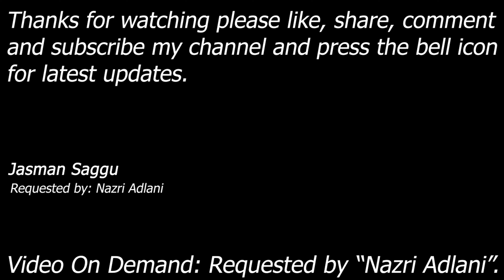4K Video || Video On Demand || John Cena || Big Show|| PlayStation2 || Single Match || Jasman Saggu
John Cena vs Big Show

Demanded By: Nazri Adlani